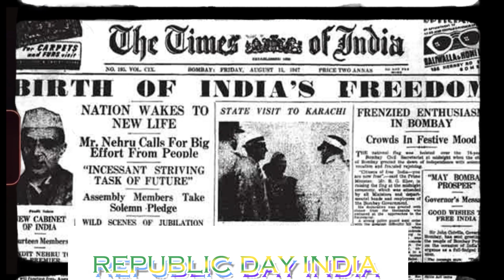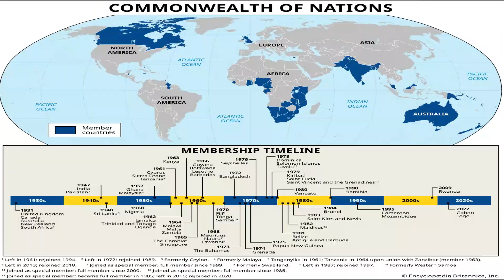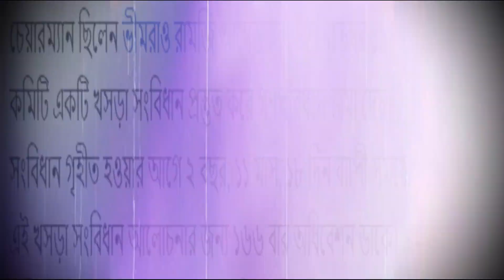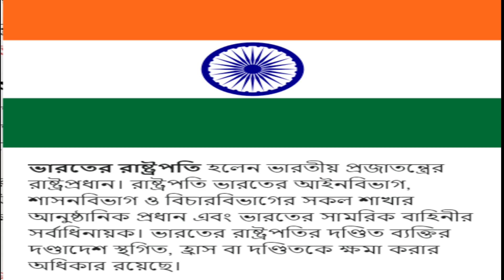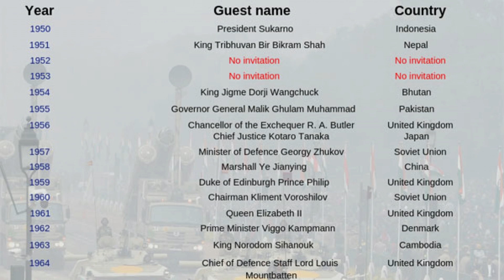প্রজাতন্ত্র দিবসের সম্পূর্ণ তথ্য l Full Information of Republic Day 26january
YOUR QUERIES-republid
republic movie hindi dubbed
republic bangla live
republic bangla
republic day
26
26 january song
26 january status
26 january
26 january ka gana
26 january status 2024
26 january live 2024
26 january song dj
26 january speech
26 january bhashan
26 january ka song